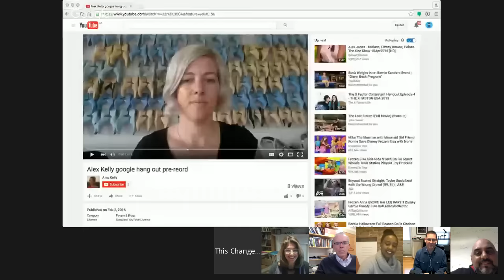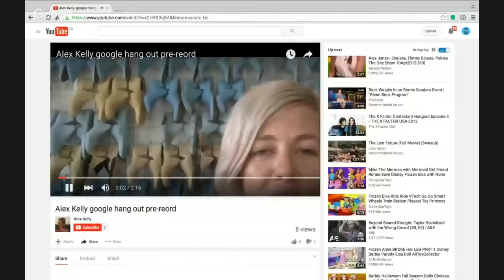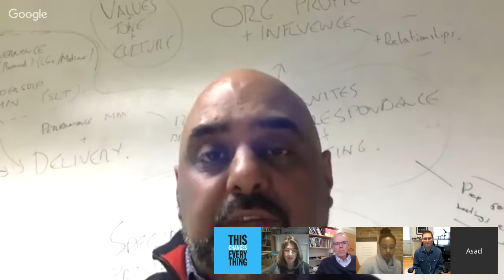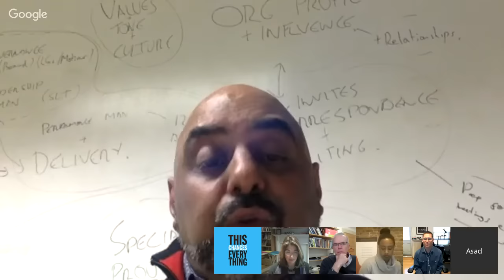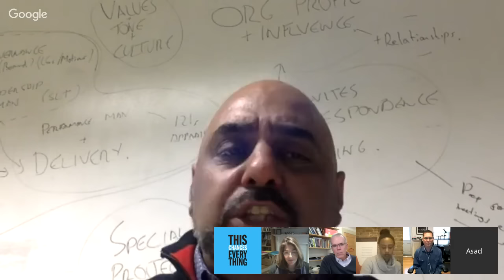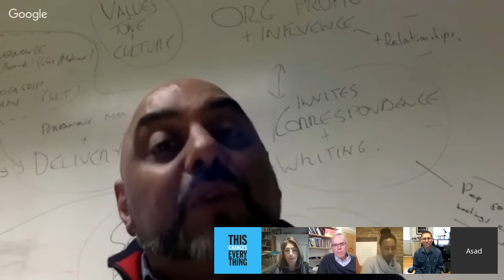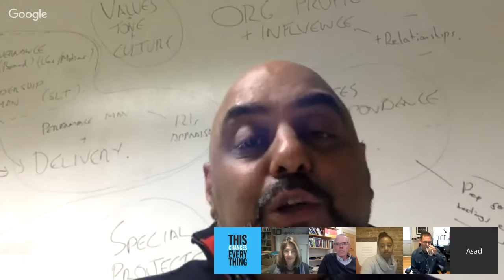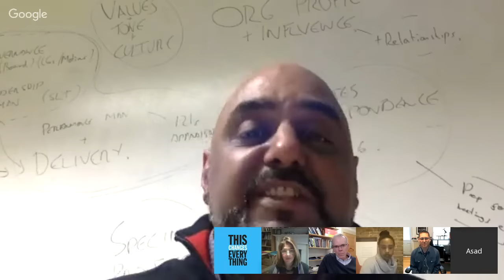Leap Year 2016 - Hangout with Naomi Klein, Bill McKibben, and more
No more small steps for the climate and economic justice movement: now is the time to leap. A conversation with Naomi Klein and Avi Lewis (This Changes Everything), Bill McKibben (350.org) and Asad Rehman (Friend of the Earth UK) and special guests.